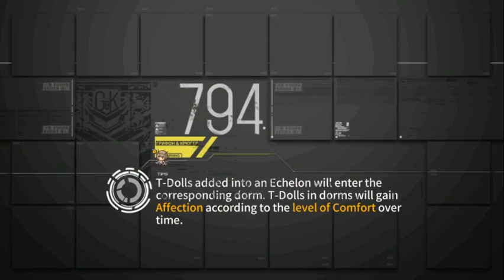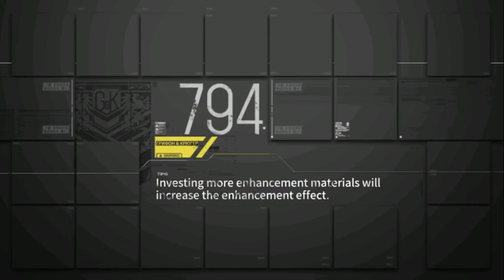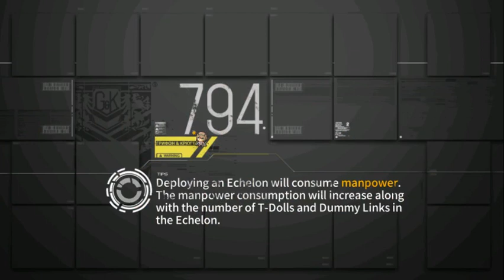Girls Frontline 7-4e Farming vid